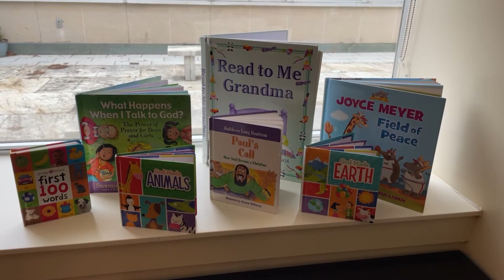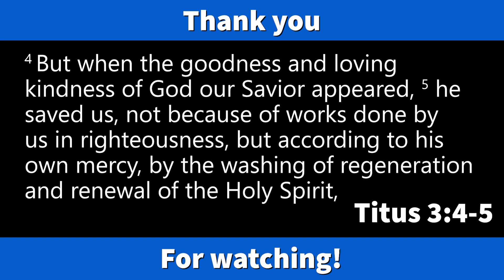February 28th, 2021 - Sing Time!